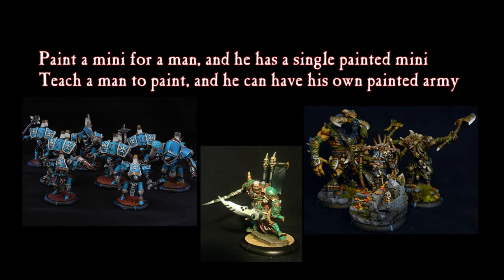PaintCast! Tutorial - Bradigus Pt I